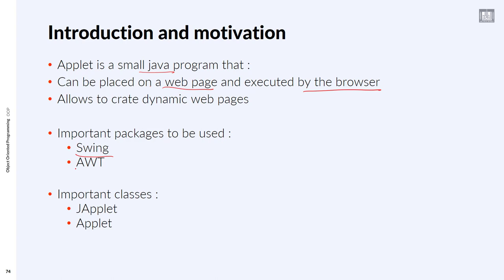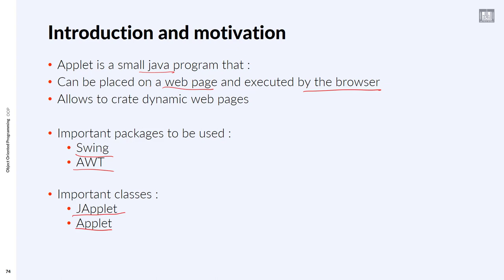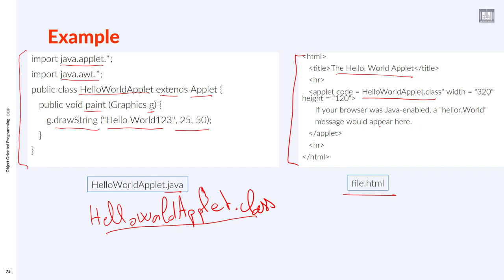Object Oriented Programming (JAVA) | C6-L1 | Introduction and example on Applets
الوحدة 6 - الدرس 1 : Introduction and example on Applets
Example how to write applets in java